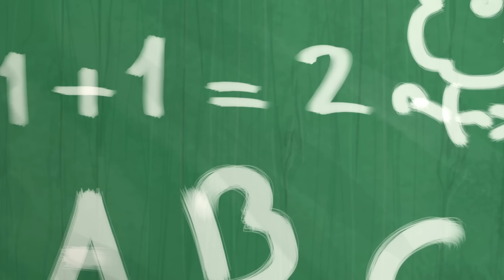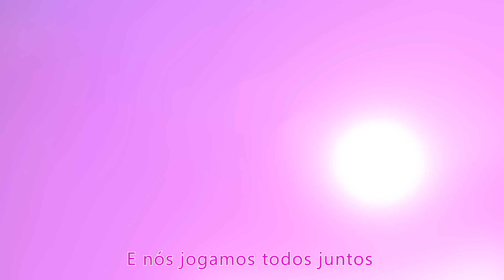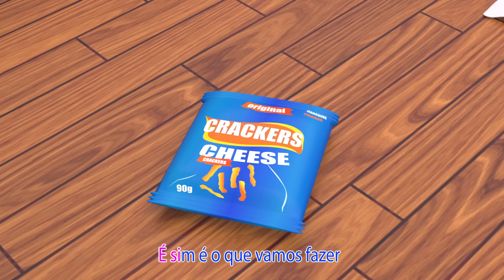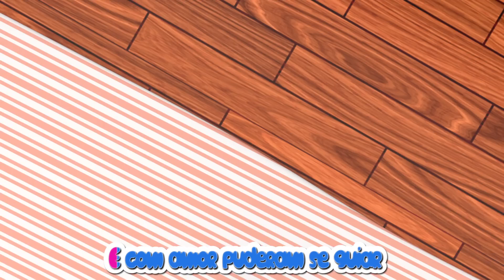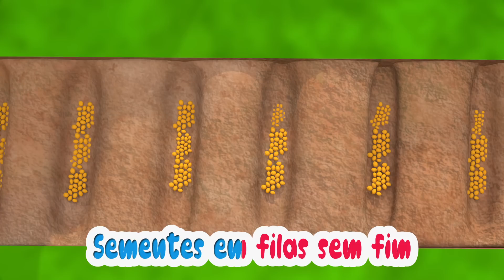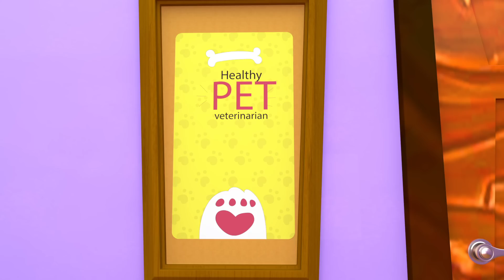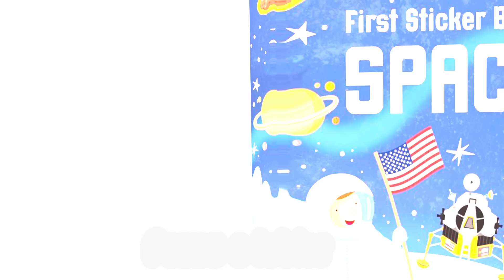Hora de brincar com os novos amigos da escola(2 horas) | Desenhos Animados e Músicas Infantis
Se Essa Rua Fosse Minha - Galinha Pintadinha 2 OFICIAL

Maria Clara e JP encontram um jogo de tabuleiro e embarcaram em uma grande aventura!

COLETÂNEA DE MÚSICAS INFANTIS - GALINHA PINTADINHA E MAIS

Feliz aniversário | Rimas infantis e canções infantis | Banana Cartoon - After School Club - Kids

Maria Clara é como uma babá para o JP 👶 Pretend to play nanny!!!

Câu chuyện về Vlad và mẹ về tầm quan trọng của việc có ý kiến riêng của bạn

Histórias engraçadas na sala de aula com Maria Clara e JP | Compilação de vídeos escolares

HISTÓRIA ENGRAÇADA com BEBÊ REBORN - Toia e @Maria Clara & JP

Todo Trabalho é Importante, Joãozinho! | Canal do Joãozinho - Little Angel Português

FUNK do Pão de Queijo | Bolofofos

[4K] 8-Bit Bebê Tubarão | Bebê Tubarão | Baby Shark | Banana Cartoon Português

Baby Shark Dance 2 | Sing and Dance! | Animal Songs | 동요와 아이 노래 | 어린이 교육

GALINHA PINTADINHA COMPLETO

UPA CAVALINHO - Galinha Pintadinha 4 - OFICIAL

Bento e Totó - Funk do Patinho (Desenho Infantil)

Música das Vogais - Galinha Pintadinha 5 - OFICIAL

Maria Clara faz uma surpresa para o aniversário do JP - Maria Clara surprises JP's birthday

Maria Clara e sua amiga discutem quem é a melhor. JP decidi fazer um concurso de beleza pra elas.

Pintinho Amarelinho - Bob Zoom | Video Infantil Musical Oficial

História de Vlad e mamãe sobre como é importante ter sua própria opinião

Patrulha Canina | Filhotes vs. Prefeito Humdinger por 1 hora! | Nick Jr. em Português

Masha e o Urso 👱‍♀️🐻 🌬 Magia no ar ✨🪄 Coleção de desenhos animados

🔴 AO VIVO 👱♀️🐻 Masha e o Urso 🚗✈ Fora em uma aventura 🌍 Masha and the Bear

First Day of School | CoComelon Nursery Rhymes & Kids Songs

AO VIVO | Pintinho Amarelinho, Boi da Cara Preta | Historinhas e Músicas Infantis | Pedro e Tito

Are We There Yet? | CoComelon Nursery Rhymes & Kids Songs

Diana and Roma help Oliver and other New stories

3 Palavrinhas - Maratona + de 1 Hora de Muita Música e Diversão!

Mariana - Galinha Pintadinha 1 - OFICIAL

Rodas no ônibus canção + coleção de rima infantil para crianças

Histórias engraçadas e úteis de Vlad e Niki para crianças

Maria Clara e JP em um dia de férias

GALINHA PINTADINHA chega a 1 BILHÃO DE VIEWS! - VÍDEO COMPLETO

Tudo é Grande no Elefante - Galinha Pintadinha 5 - OFICIAL

Maria Clara e Aventuras Divertidas e Mistérios para Crianças - MC Divertida

Yes Yes Stay Healthy Song | CoComelon Nursery Rhymes & Kids Songs

Maria Clara cuida de 5 bebês levados

SEU LOBATO - Clipe Música Oficial - Galinha Pintadinha 4

Galinha Pintadinha 1 Álbum Completo

Melhor coleção de história de super heróis com Maria Clara e JP - Compilado 40min

BRINCADEIRAS DE CRIANÇAS 13 - Quem pegou a boneca da Mileninha? Foi a Maria Clara e JP?

Mix Trem Surpresa da Fazenda do Zenon | A Brincar

Estrelinha... Canções Para Adormecer Bebês (15 Min) - ♫ Um Herói do Coração

DOMINGO ABACAXI FLAMINGO | Bolofofos [Público em Geral]

Baby Shark | Animal Songs | PINKFONG Songs for Children

[LIVE] Best Rhymes & Colors for Kids｜Learn Colors with Slide and more!｜Kids Songs｜Pinkfong & Hogi

Sapo Cururu - Galinha Pintadinha 2 - OFICIAL